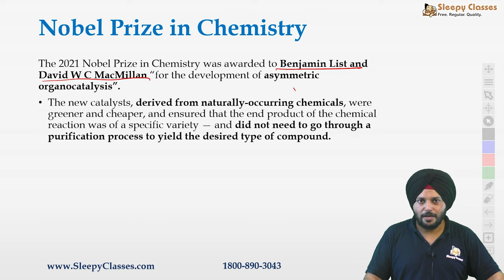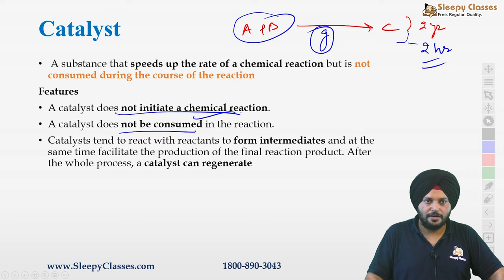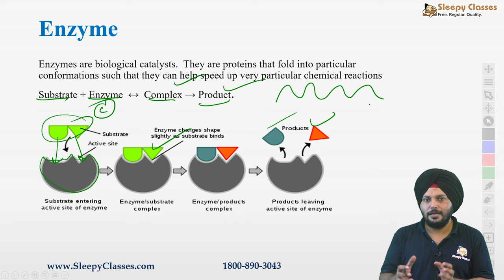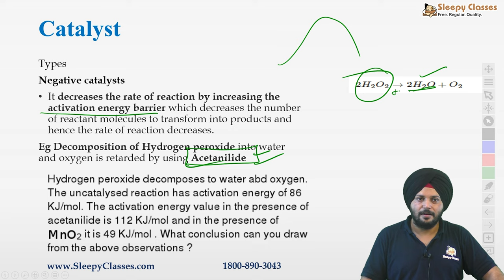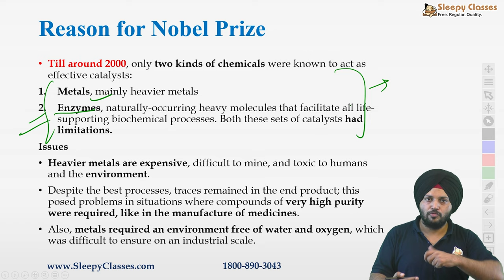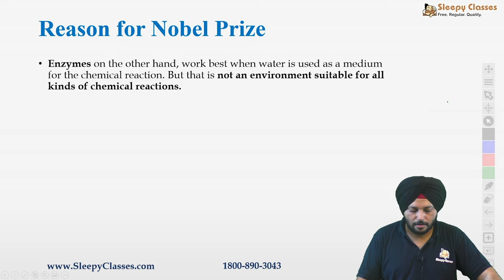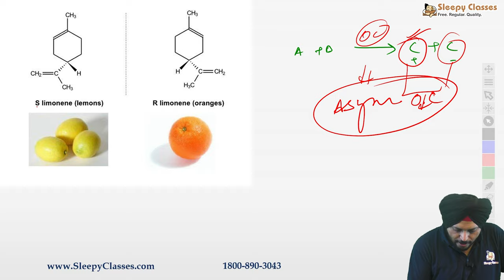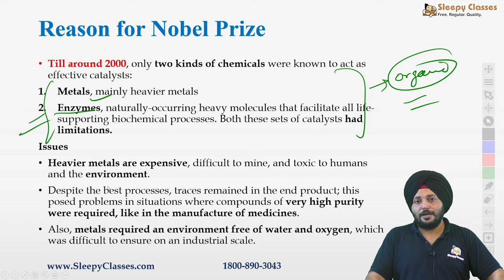2-Minute Series || Nobel Prize for Asymmetric Organocatalysis || 22nd October 2021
Let's talk about Nobel Prize for Asymmetric Organocatalysis for UPSC prelims and UPSC mains.

Toll Free: 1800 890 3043